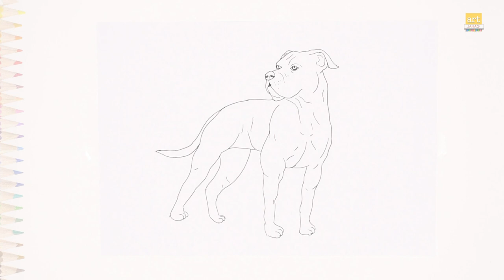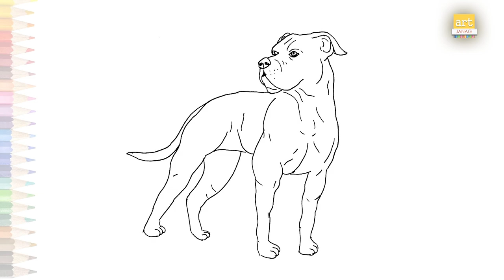American Pit Bull Terrier drawings | How to draw Pit Bull step by step | Pit Bull drawing video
Song
Love Of My Life
Artist
Vosai